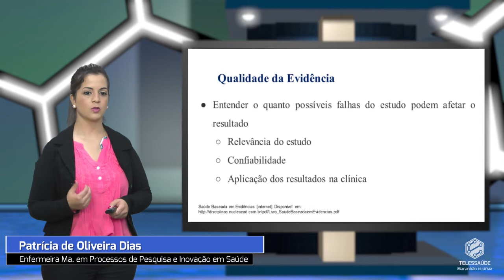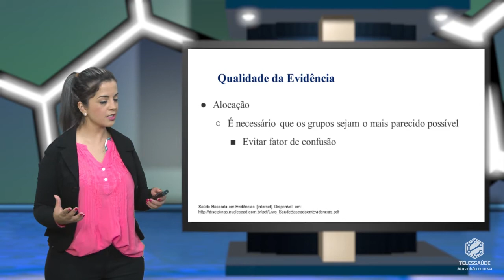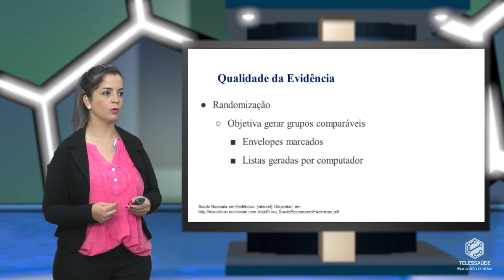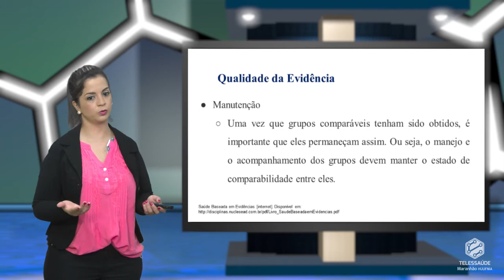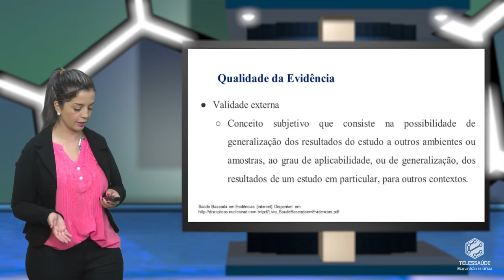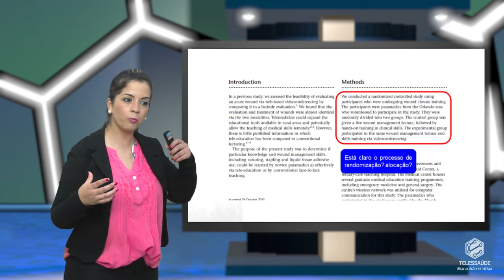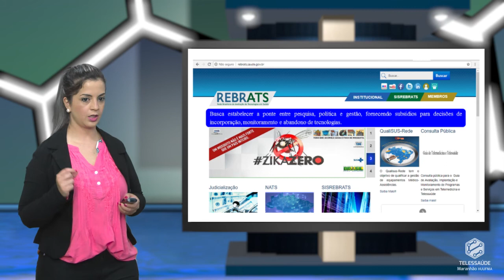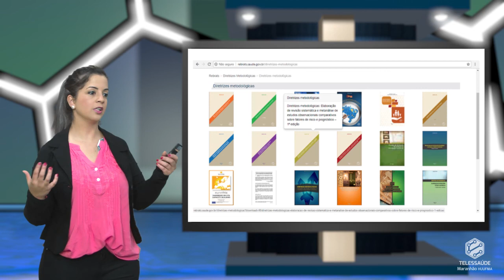Curso de busca de artigos: saúde baseada em evidências-parte 02